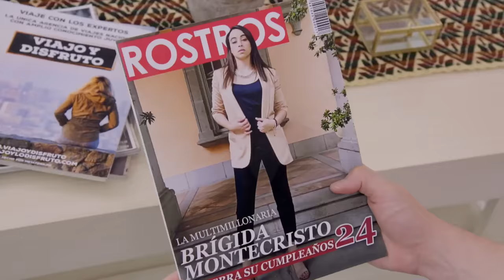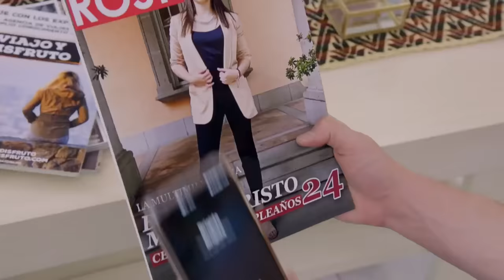Brígida compra el amor de Cristian | La Rosa de Guadalupe 2/4 | Lo que odio de ti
Brígida le regala un auto a Cristian a cambio de que sea su novio y al cumplir dos meses no duda en darle un lujoso departamento. Cristian termina su relación con Eloísa.